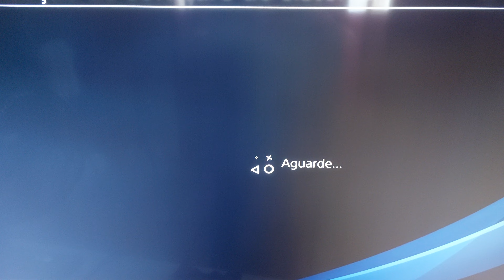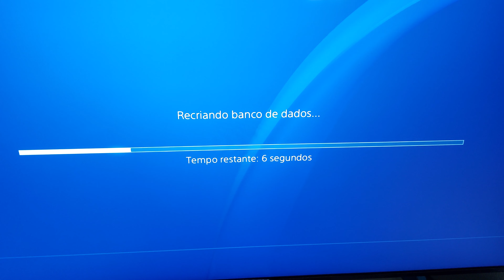PS4 atualização 10.50 do software do sistema: O que melhorou?